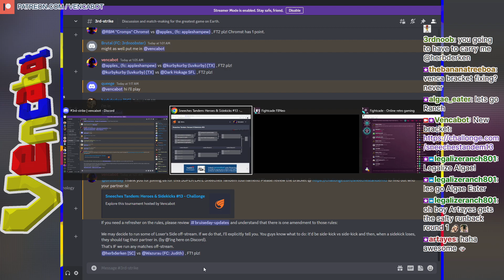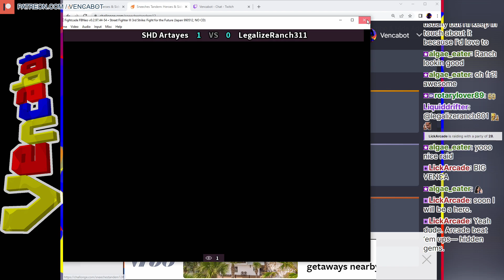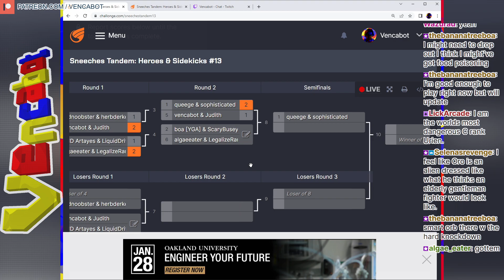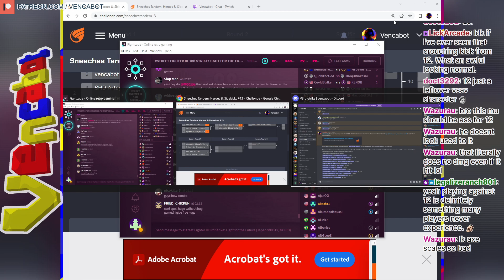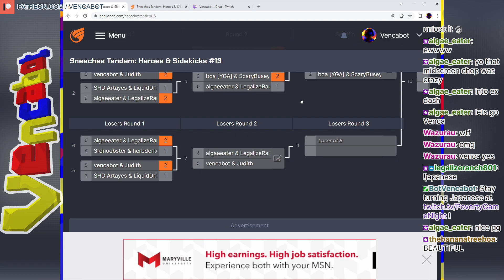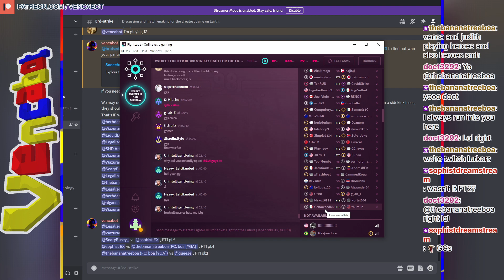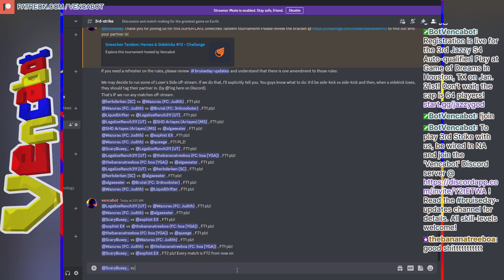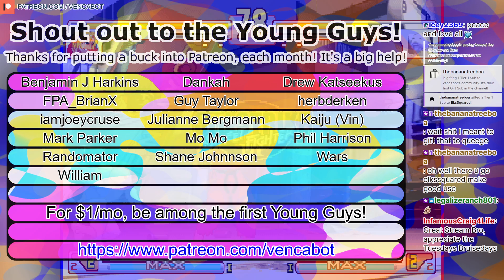[3rd Strike] Full 2v2 Team Tournament! Sneeches Tandem #13 @ 01/18/23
Every Tuesday is Bruise-day Tuesday, and the homies and I grind some online Street Fighter III: 3rd Strike using the FinalBurn Neo emulator in Fightcade! We run tournaments, sets, and other FGC events while my friends and I provide commentary across a spectrum of reverence. All skill-levels are welcome, so come play with us if you're wired in North America!

Well played to Judith, herbderken, 3rdnoobster, LiquidDrifter, LegalizeRanch311, SHD Artayes, algae_eater (Algae Eater), sophisticated, Macroto[YGA], ScaryBusey_GTG (ScaryBusey / Scary Busey), boa [YGA]